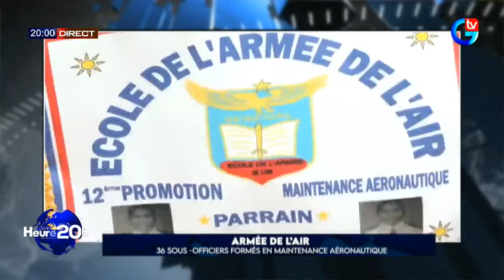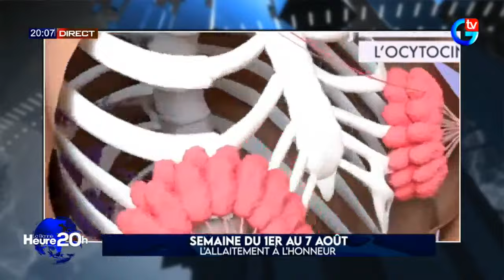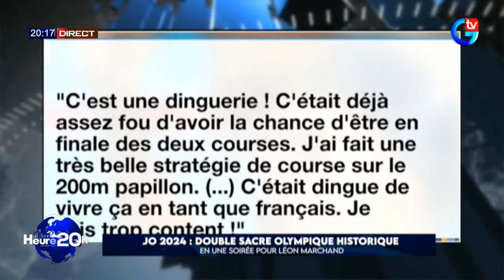La Bonne Heure 20H vous est présentée par Oureye Fall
🔴[DIRECT] SUIVEZ INFORMATION LABONNEHEURE20H DU 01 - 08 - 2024 AVEC HOUREYE FALL DIOUF